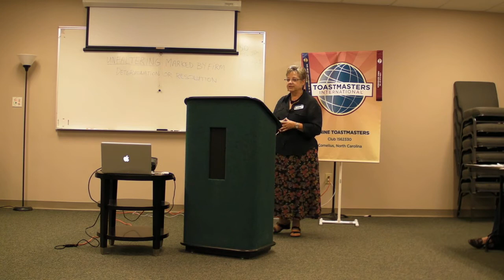Before Nine Toastmasters Evaluation Julie Jones for Nicole Greer